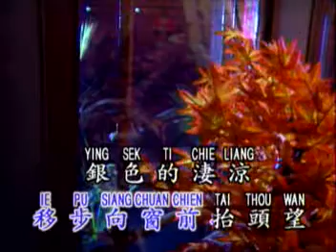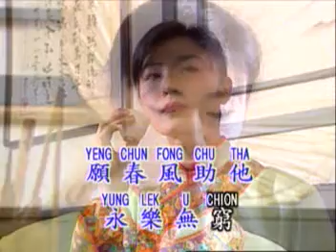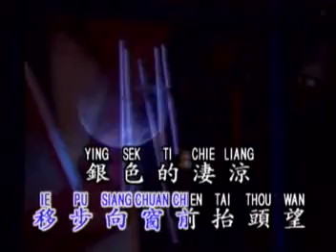Ie Liang Jen Diamond 7